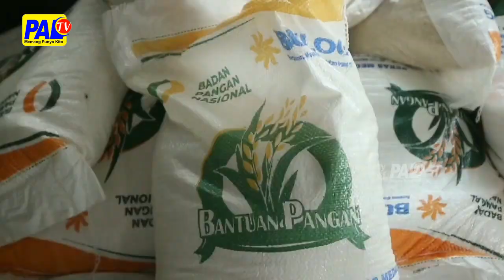TEKAN KENAIKAN HARGA BERAS, BERAS CADANGAN DIBAGIKAN | PALTV